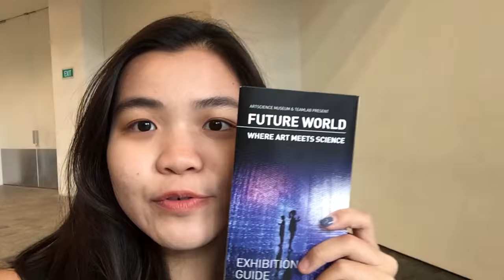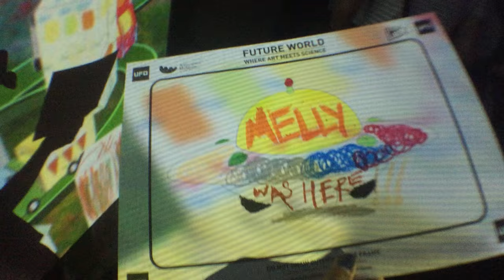We kinda saw Joseph Schooling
13 August 2016
Singapore
Art Science Museum
Future World | Where art meets science

I documented my trip to the Future World exhibition and was blown away by the interactive exhibits. It was a whole other world when art meets science! There was fun for everyone of all ages!